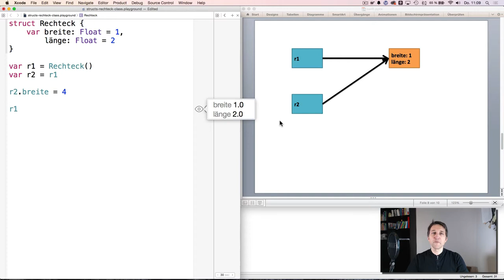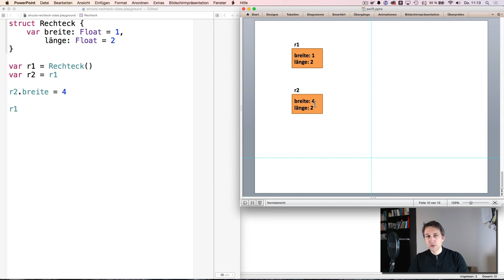Swift Einführung Folge 24: Value- & Reference Types II